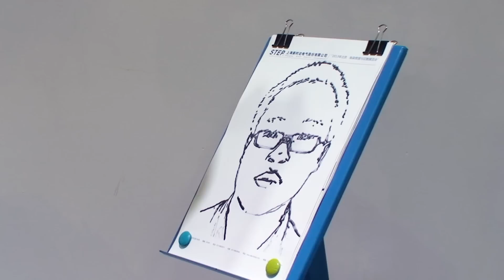STEP robots demonstration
STEP robots